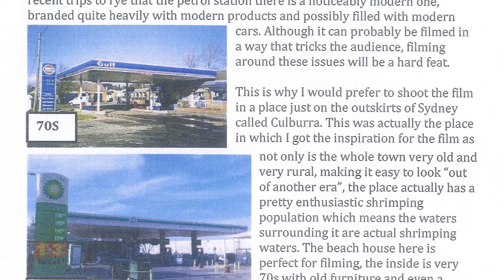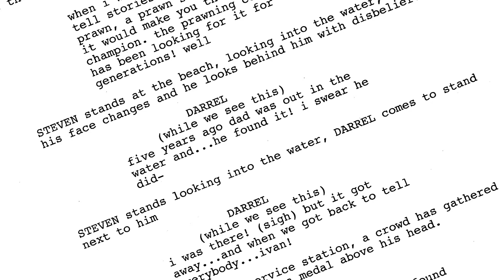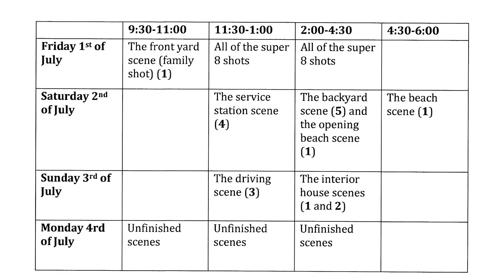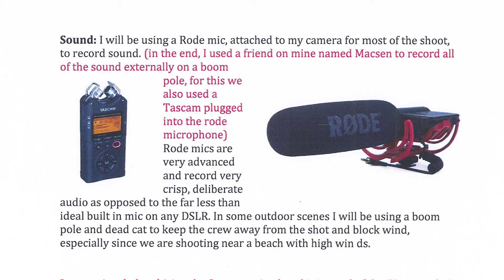Making 'Proof or (The Tale of the Legendary Big Shrimp)'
A look behind the scenes at the making of 'Proof or (The Tale of the Legendary Big Shrimp)', one of the People's Choice winners for Top Screen 2017. Tom Hughes takes you through the process of creating his short film, including pre-production, principal photography and post production. A must for all VCE Media students.

Check out the film by purchasing the Top Screen 2017 DVD from the VCAA.

Special Thanks
Miranda Picton-Warlow and Lauren Wraight

Shot and Edited by Brett Lamb

for more VCE Media hints and tips.